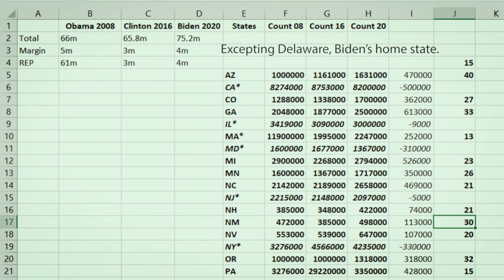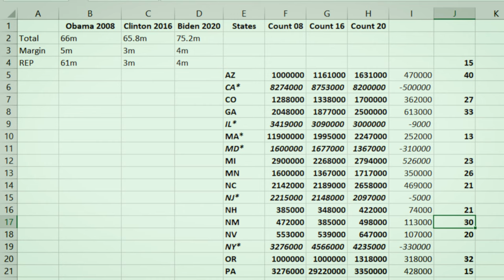Anomaly? Definitely! Fraud? Watch and Tell Me What You Think!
Both Biden and Trump energized their voters. The Republican tide lifted most boats. The Democrat tide, oddly enough, seems only to have lifted the boats that the Democrats needed to win the Electoral College, while in secure Blue states turnout shrank. Democrat turnout in Pennsylvania, for example, surged, while it actually declined in the surrounding states of Ohio, New York, New Jersey, and Maryland. In the most Progressive state in the Union, California, over 500,000 fewer Democrats, a decline of 6%, turned out to vote, despite their favorite daughter Kamala Harris's inclusion on the ticket. Meanwhile, in neighboring Arizona, Democrat turnout increased by 40%! What could possible account for these anomalies? Why was it that Democrat voters only seemed to be energized, whether it be by love of their ticket or hatred of Donald Trump, in States they needed to win? Are we to believe that Pennsylvania Democrats are far more Progressive than those in California, not to mention neighboring Ohio, New York, New Jersey, and Maryland?